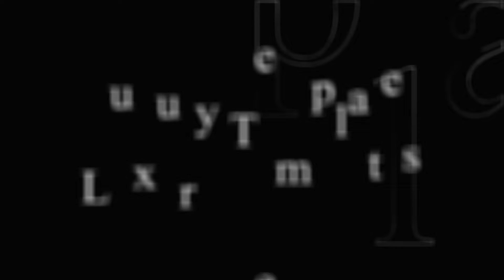Wedding Photo Slideshow - Free Download After Effects Templates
𝐀𝐧𝐲 𝐯𝐢𝐝𝐞𝐨 𝐨𝐫 𝐢𝐦𝐚𝐠𝐞𝐬 𝐢𝐧 𝐭𝐡𝐢𝐬 𝐯𝐢𝐝𝐞𝐨 𝐡𝐚𝐬 𝐛𝐞𝐞𝐧 𝐮𝐬𝐞𝐝 𝐨𝐧𝐥𝐲 𝐭𝐨 𝐜𝐨𝐧𝐯𝐞𝐲 𝐦𝐞𝐬𝐬𝐚𝐠𝐞𝐬 𝐭𝐨 𝐭𝐡𝐞 𝐯𝐢𝐞𝐰𝐞𝐫𝐬. 𝐈 𝐝𝐨𝐧'𝐭 𝐢𝐧𝐭𝐞𝐧𝐝 𝐭𝐨 𝐢𝐧𝐟𝐫𝐢𝐧𝐠𝐞 𝐭𝐡𝐞 𝐜𝐨𝐩𝐲𝐫𝐢𝐠𝐡𝐭 𝐨𝐟 𝐚𝐧𝐲𝐨𝐧𝐞.